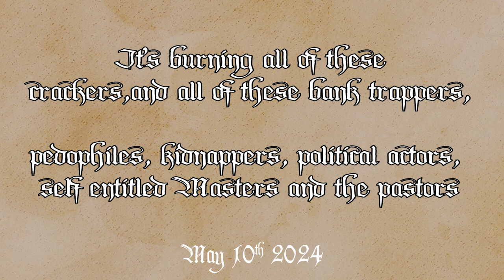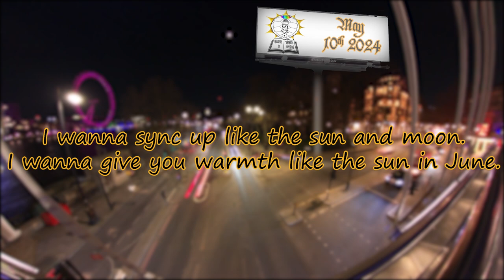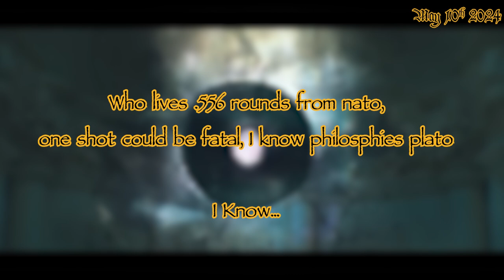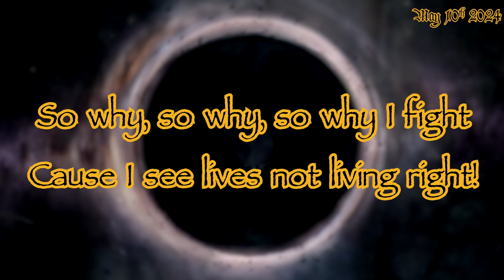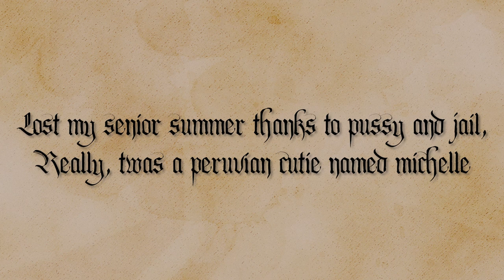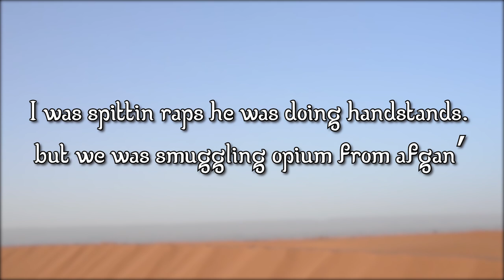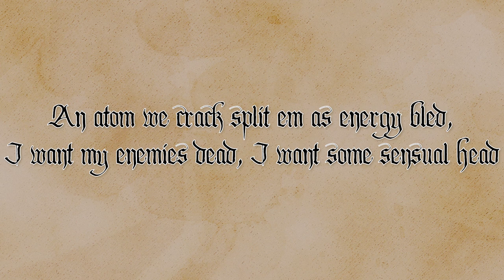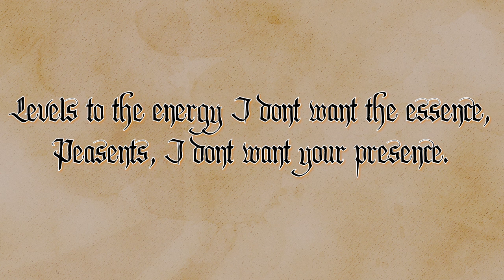Ask And You Find​.​.​. Volume 1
1. That's Just Nature Nigg@ - 0:00 - 02:16
2. Take My Time (Prod. Yugoki) - 2:16 - 04:40
3. Everything Bagel - 04:40- 8:06
4. They Don't Make em' Like This Anymore - 08:06- 11:54
5. Man From Pakistan 11:54 - 13:44
6. Physical Insanity (Transition) - 13:44 - 15:11
7. Memories Into Infinity - 15:11- 16:57

Three decades of life. This album is just a collection of music from the year 2023 to 2024.

I went through a lot this year and didn't plan on making an album, but something inside me is telling me to keep this streak going. I'm going on 11 years at one album a year.

The album art is a coded coat of arms.

There may be an award if anyone is bold enough to decipher.

Executive Producer -Elijah Walker
Beats produced by @engless, @yugokimusic, @ebwmusicproductions
Mix/Master by EBWProductions
Vocals/Lyrics by Elijah Walker